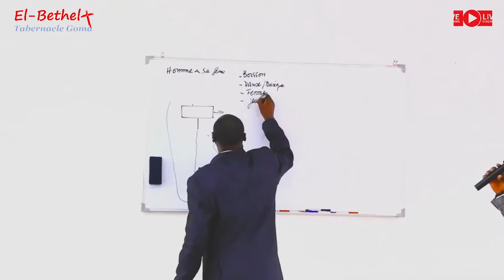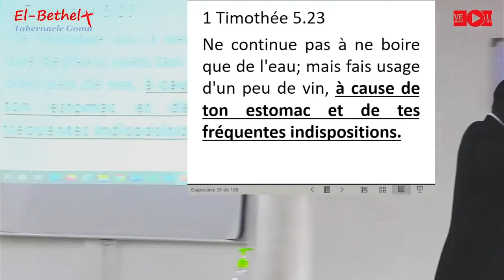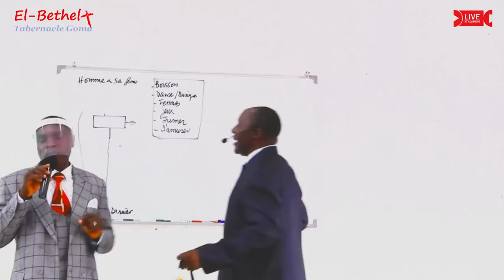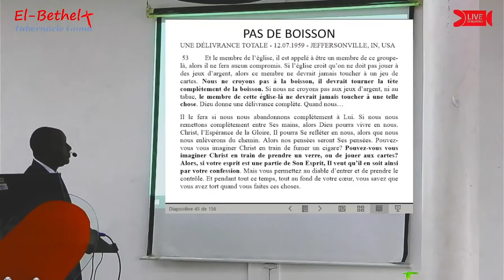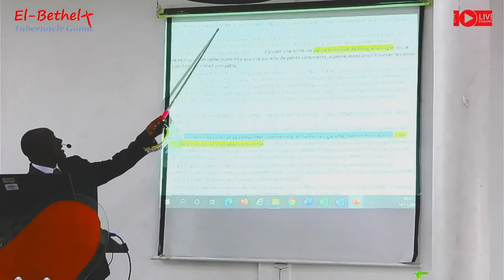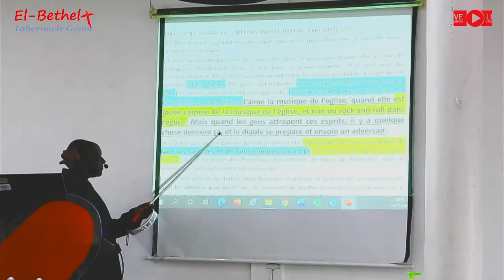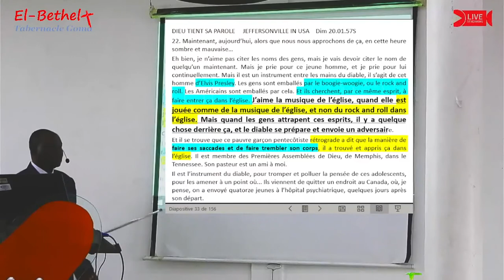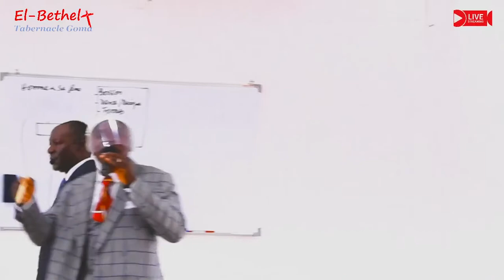El-Bethel Tab Goma: LES CROYANTS CONTRE LES PLAISIRS CHARNELS (Extrait prédi du Dim 14.11.2021)